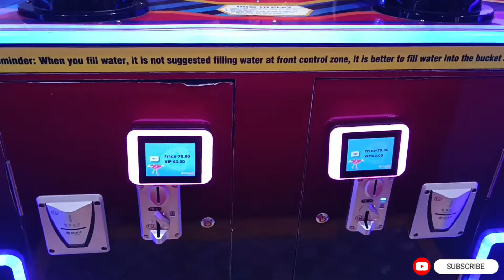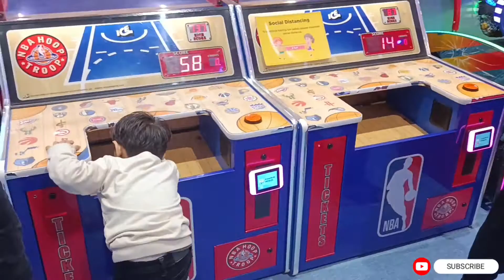5th Anniversary Celebration in Vegas mall Dwarka ravipoojavlogs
5th Anniversary Celebration in Vegas mall Dwarka ravipoojavlogs

marriage anniversary
anniversary
5th marriage anniversary
10th marriage anniversary
15marriage anniversary
20th marriage anniversary
25th marriage anniversary
Vegas mall
Vegas mall dwarka
marriage anniversary party
marriage anniversary celebration
anniversary cake
anniversary cake cutting

Hello dosto ravi Pooja vlogs m apka swagat h mera nam Pooja h or mere husband ka nam ravi h mere do bchhe h pihu or pari or basically hm Bihar se belong karte h rehte hm Delhi m h. hm daily vlogging karte h.  Apne parivar or ghr se related video bnate h ap sabhi ko hmari video m talk play & laugh dekhne ko milega or kbhi kbhi travelling ki video bhi apko dekhne ko milegi or sath hi hmari fight bhi dekhne ko mil skti h like crazy fight .or kitchen tips .soooo please hme support kariye or yaha tak aahi gaye h to hmare channel ko subscribe bhi kardo 🙏